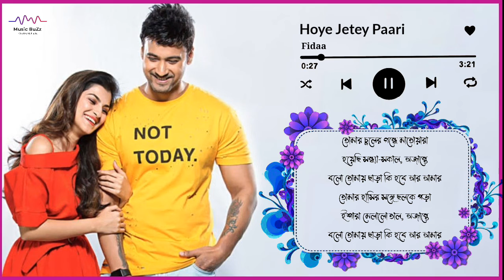Hoye Jetey Paari Lyrics - (হয়ে যেতে পারি) | Fidaa - Yash Dasgupta, Sanjana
Hoye Jetey Paari Lyrics from Fidaa Bengali Movie Starring: Yash Dasgupta And Sanjana Banerjee Music composed by Arindom Chatterjee directed by Pathikrit Basu under the banner of Shree Venkatesh Films Produced by Shrikant Mohta.

Movie: Fidaa
Singer : Arijit Singh
Lyricist: Prasen
Director: Pathikrit Basu
Produced by Shrikant Mohta
Music Label: Shree Venkatesh Films

Original-Artist(s)/Record-label(s).